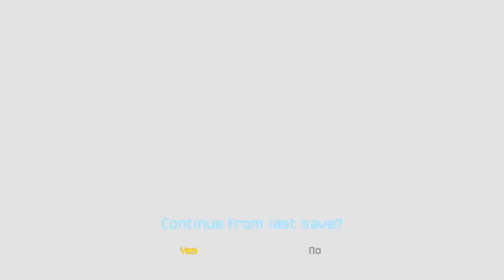These SpacePirates Want My Head!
some clips of me exploring planet Tallon IV...